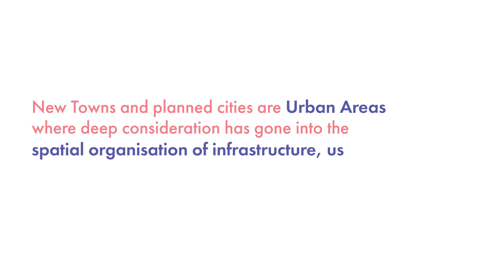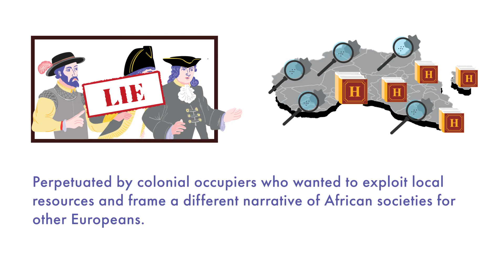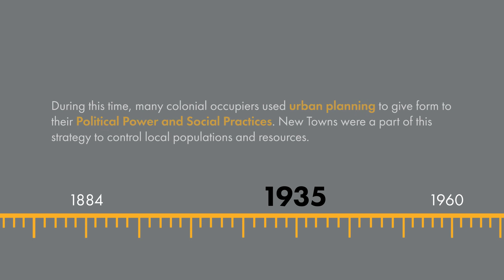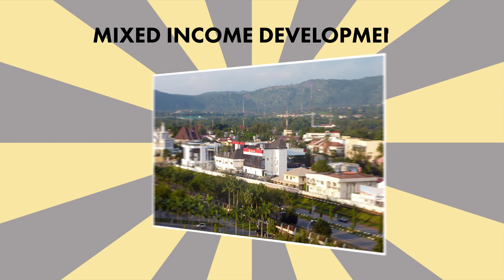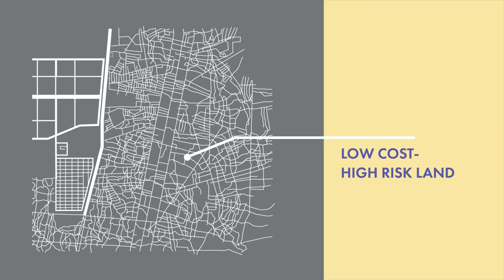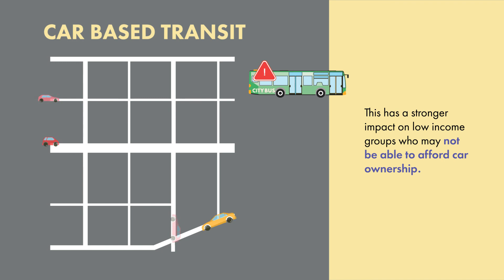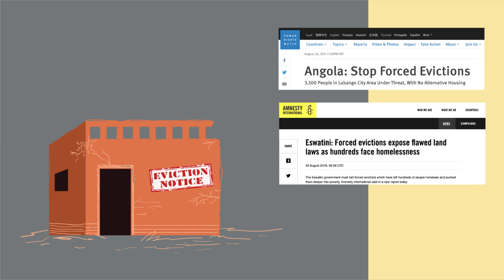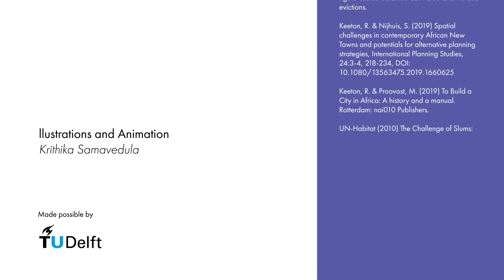Understanding African New Towns: An Urban Planning Perspective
In this film, we discuss New Towns as an urban typology, New Towns across Africa from a historical perspective, and the spatial challenges we see in the current generation. Based on this understanding, we can look for new ways to develop New Towns that address the challenges we identified here. The next film in this series discusses the adaptive planning and design principles presented in the book "To Build a City in Africa: A History and a Manual" (INTI/nai010, 2019).

The film was created by Rachel Keeton (research, narration) and Krithika Samavedula (graphic design, animation). It provides a summary of the first phase of research conducted by Rachel Keeton during her Ph.D. at the Urbanism Department of TU Delft. This Ph.D. was funded by the Delft Global Initiative and completed in 2020.